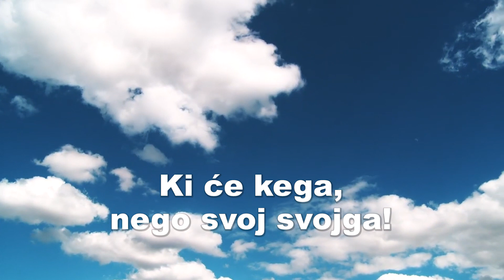Oštija S06E01 - Ki će kega, lego svoj svojga!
Ki će kega, lego svoj svojga!

Glumci:
Dražen Turina Šajeta
Zoran Ravnić
Zoran Kinkela Meznjar
Andy Cech

Kamera i montaža:
Igor Modric
Robert Kalčić

Produkcija:
Damjan Grbac, Andy Cech , Dražen Turina Šajeta
Zoran Kinkela Meznjar, Zoran Ravnić

Hvala Ministarstvo kulture i medija Republike Hrvatske , Grad Kastav